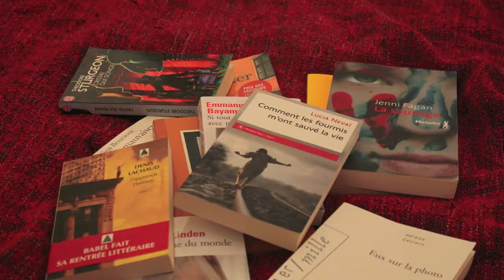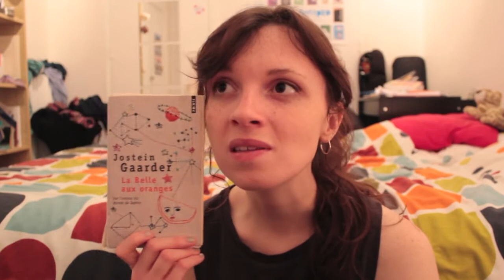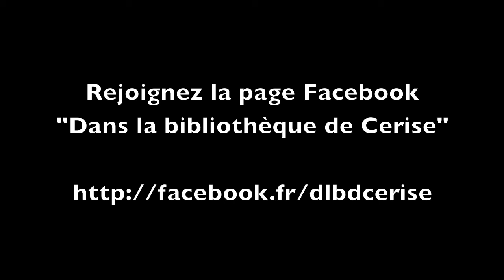DLBDC #2 LA BELLE AUX ORANGES - Jostein Gaarder - Dans la bibliothèque de Cerise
Pour les infos, tout dérouler !
La présentation du roman commence à 1:56. Vidéo enregistrée à 1h30 du matin, d'où ma tête fatiguée ;) Petit bug entre 0:40 et 0:50, désolée !